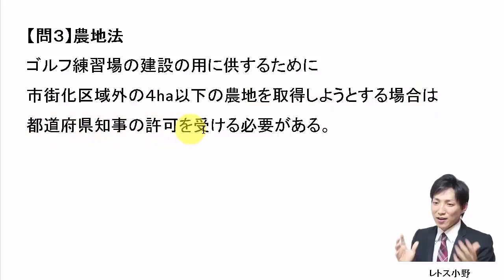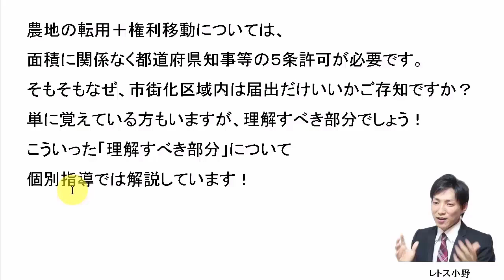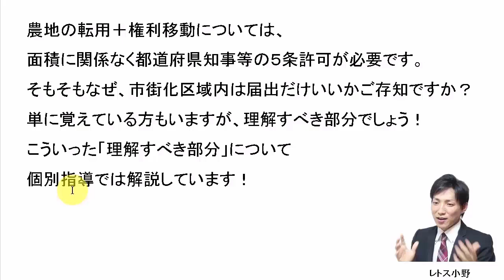【宅建過去問】8月20日の３問【レトス小野】宅建過去問解説